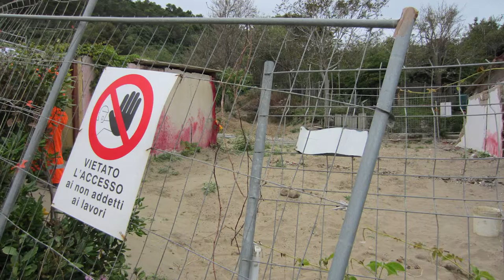Argentario - Demolite le villette della Casba della Feniglia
Sono state demolite le ultime casette della Feniglia. L’operazione, che ha richiesto molti anni, era partita sette anni fa, quando a Orbetello era ancora sindaco Altero Matteoli. Le casette allora erano 53. Una specie di villaggio conosciuto da tutti come Casba. Adesso non c’è più nulla, se non le macerie che presto verranno ripulite. L’area ha una storia particolare, perché, pur trovandosi nel territorio comunale di Monte Argentario, è in realtà di proprietà del comune di Orbetello. Tanti anni fa proprio Orbetello la assegnò ad alcuni suoi cittadini per fare degli orti. Poi sugli orti sono sorte delle casette che sono diventate abitazioni al mare.